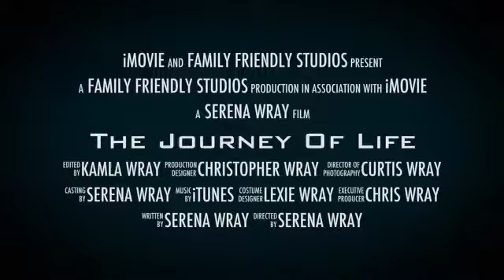Serena's Journey Of Life (so far)